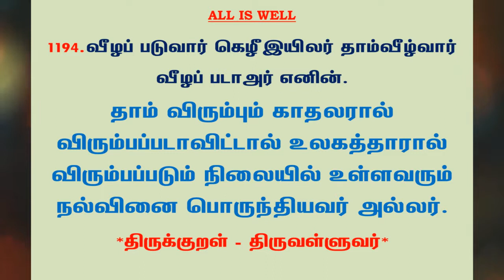#1249 | தினம் ஒரு திருக்குறள் - குறள் 1194 | Kural 1194 - Daily One Thirukkural